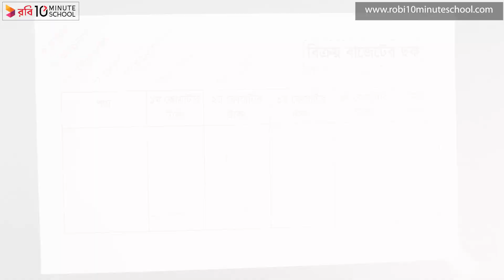১০.২২. অধ্যায় ১০ : ব্যবস্থাপনা হিসাববিজ্ঞান পরিচিতি - বিক্রয় বাজেটের নমুনা ছক [HSC]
Series: এইচএসসি হিসাববিজ্ঞান ২য় পত্র (HSC Accounting 2nd Paper)
Instructor: Sajeeb Dutta